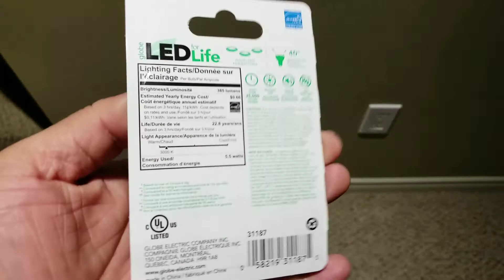LED Bulb from Globe Electric at Walmart for less than 3$